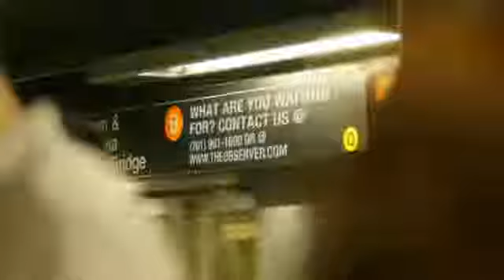Observer at 127